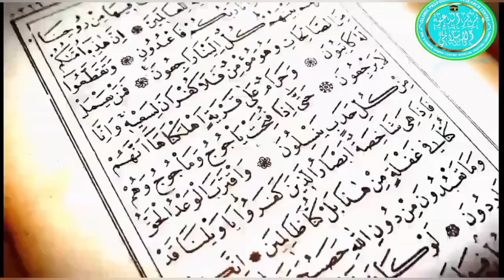THE WAY OF SAHABIYAT || پاک دامنی || •Speaker | Hafiz Ustadh Manzoor Ahmad Mir حفظه الله تعالیٰ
HOWEVER YOU MAY SHARE THIS OFFICIAL YOUTUBE CHANNEL ON SOCIAL MEDIA PLATFORMS.

📌 MISTAKENLY UPLOADED ➡️IF WE HAVE MISTAKENLY UPLOADED ANY COPYRIGHT MATERIALS, PLEASE MESSAGE US AND WE WILL TAKE IT DOWN IMMEDIATELY.